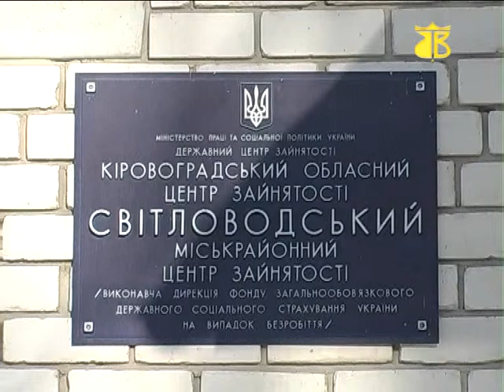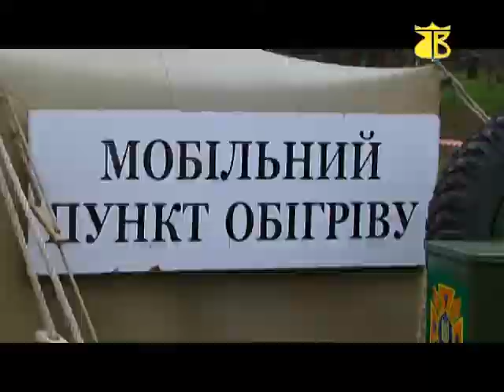IMM 31.01.2014 м.Світловодськ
Випуск новин на каналі "Веселка" за 31 січня 2014 року